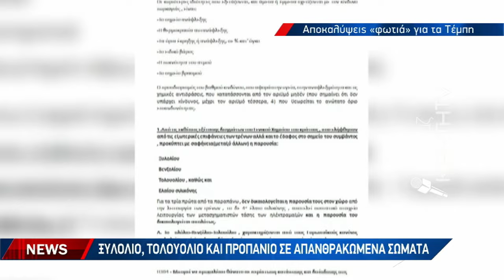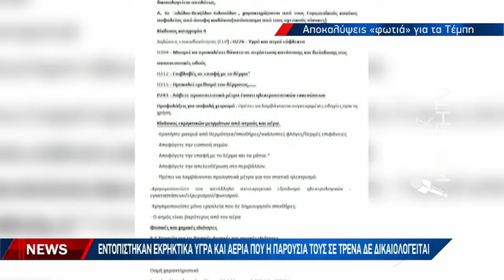Τέμπη: Ξυλόλιο, τολουόλιο και προπάνιο σε απανθρακωμένα σώματα